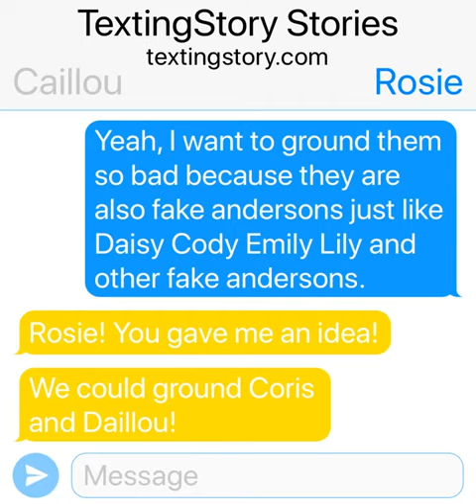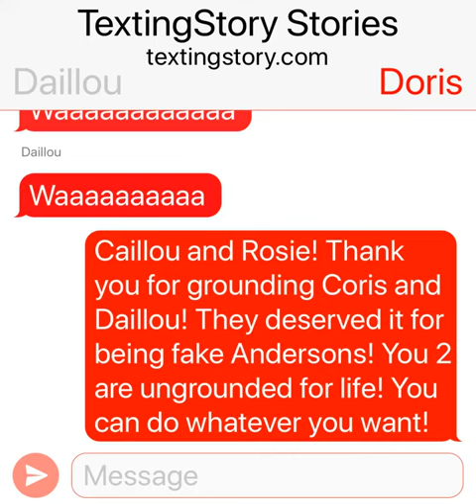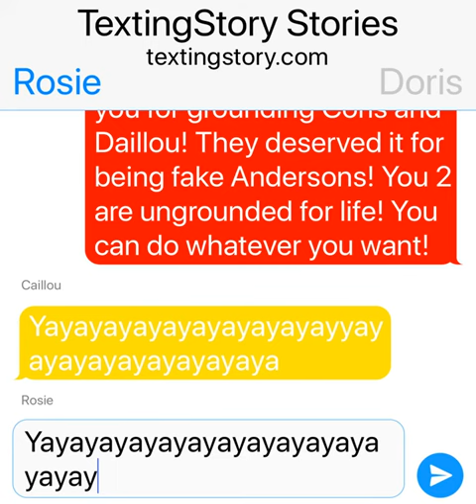Caillou and Rosie grounds Coris and Daillou/Ungrounded